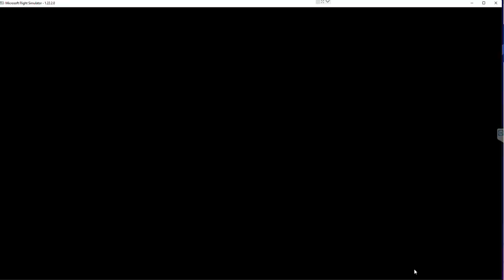Microsoft Flight Simulator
Crash while using a small aircraft